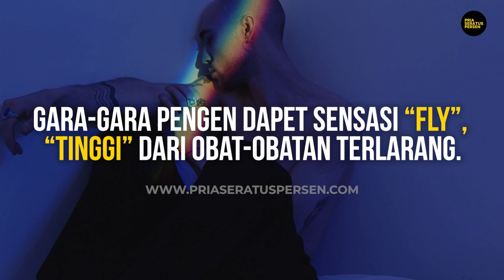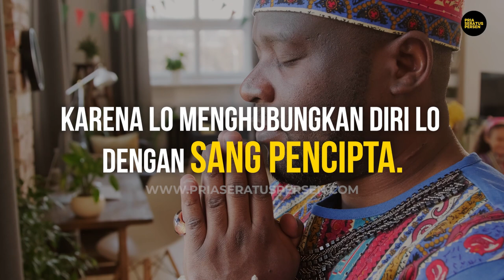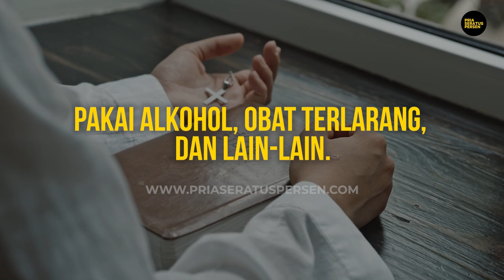2 Cara Nge-FLY tanpa NARKOBOY!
Banyak cowok yang hidupnya hancur gara-gara kecanduan obat terlarang bro!

Intisari dari RIBUAN video PriaSeratusPersen bisa lo baca di sini bro
Judulnya "Sang Pemenang", panduan pria sejati menaklukkan tahun 2023